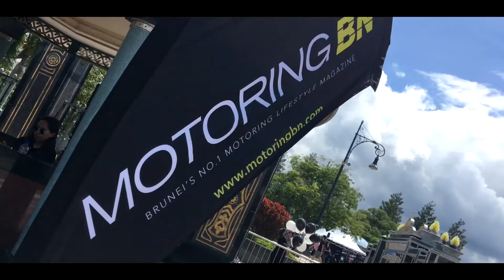COFFEE & CARS 2016 | BRUNEI DARUSSALAM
The first Coffee & Cars event hosted by Motoring BN
Film and produced by Fanntech.Media